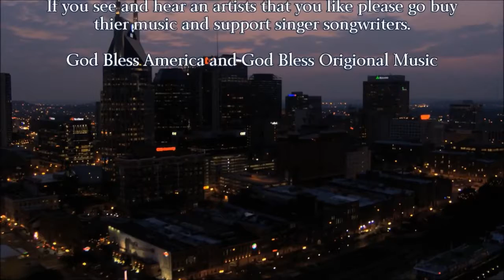Rosie O Sullivan from the Uk on Music Row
What an amazing time we had with this Delightful Artist in from The UK. Rosie O'Sullivan is the guest of @Nashville Entertainment Weekly hosts Tj Cates & Jill Santibanez at Belcourt Taps on MusicRow. Hailing from Birmingham, England, it is fair to say that Rosie embraced music at the earliest age. Brought up with the rousing sounds of Motown, Soul, and the vibrant styles of the sixties, she not only listened but immersed herself in the unique energy of the music, leaving a lingering influence on her own style and sound.

Thank you to Barry Tomes and Monica Price for setting up this interview and lIve performance.